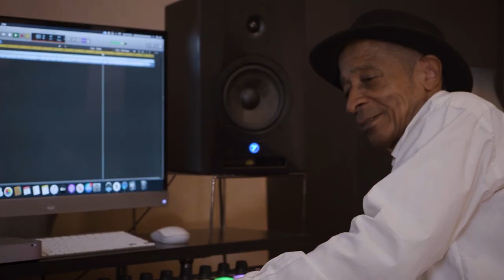Napenda - Geraldine Oduor ft. Christina Shusho (Cover by Rehema Tchaku)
Song performed by Rehema Tchaku:
Audio: Eminent Entertainment (Studio)
Music produced and arranged by Etienne Mangala.
Mixing and Mastering by Etienne Mangala: IG@etienne_mangala
Content Manager: Grivinson Wafula (IG @_grivinson_)

Slam IG @Slamchannel1254.